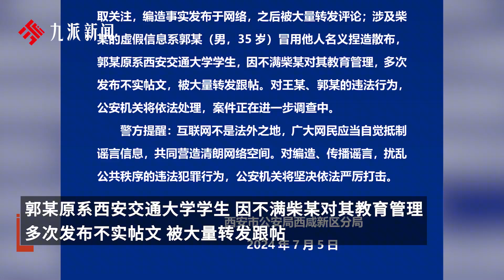警方通報西安交大畢業生李某某事件：2人分別編造李某某和柴某假信息，將依法處理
警方通報西安交大畢業生李某某事件：2人分別編造李某某和柴某假信息，將依法處理The police reported the incident involving Li, a graduate of Xi'an Jiaotong University: two individuals fabricated false information about Li and Chai, and will be dealt with in accordance with the law